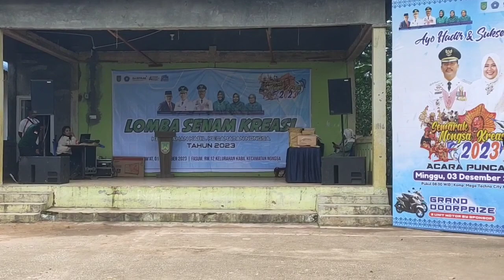Nongsa Senam Kreasi 2023 | Penampilan Senam Kreasi Bunga Seroja